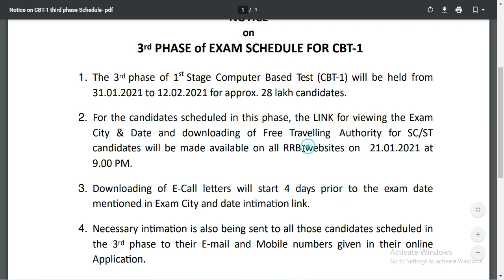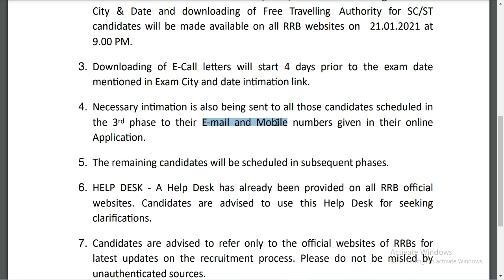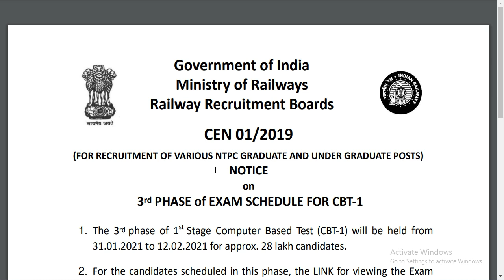Railway NTPC CBT 1 Exam Phase 3 Official Notice Out | Exam date and Exam City